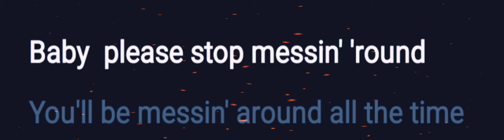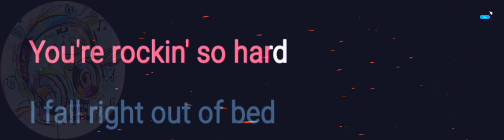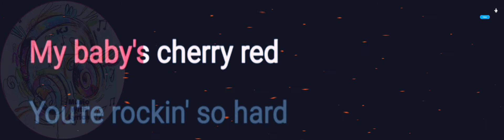Stop Messin Around | Aerosmith | Lyrics Video